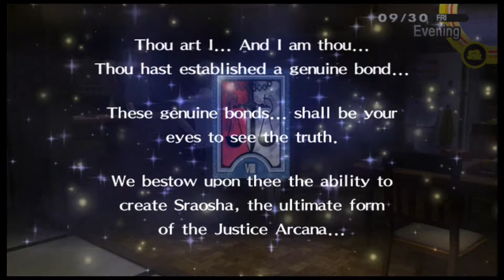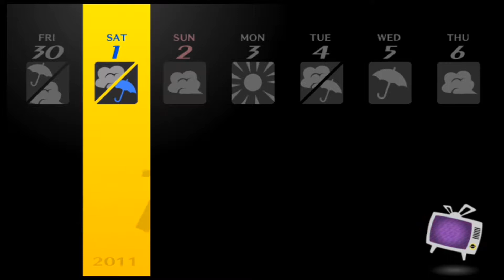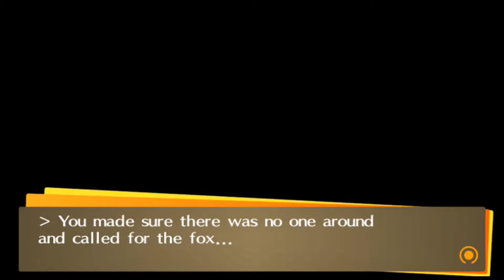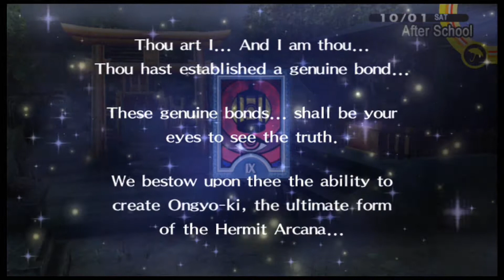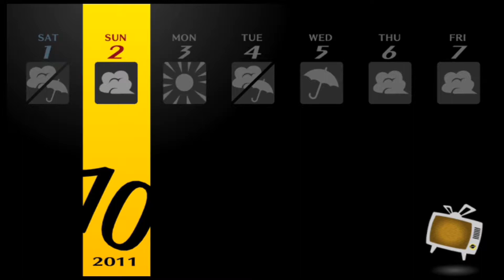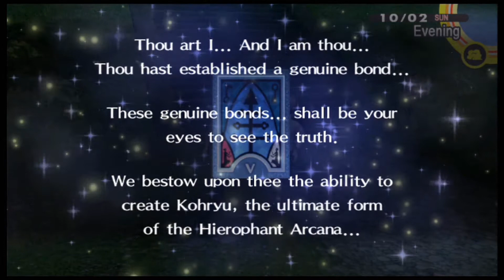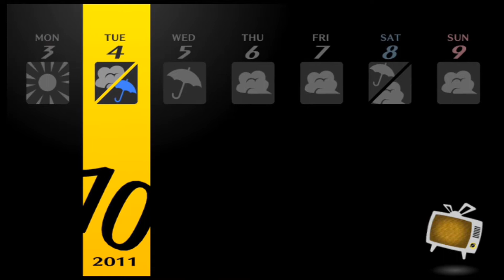Tutoring-Let's Play Persona 4 Golden Part 49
We move to Inaba to live with our uncle and his daughter for one year but things don't seem to be as calm as they first seem